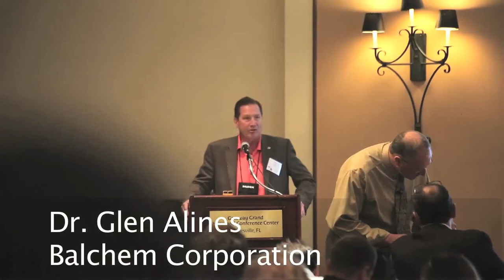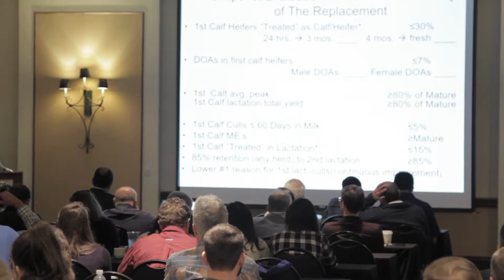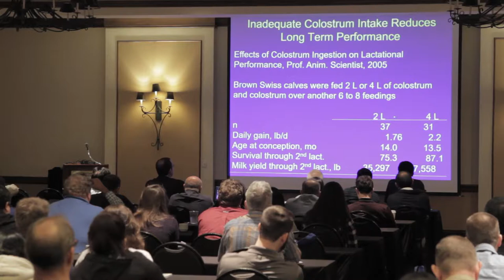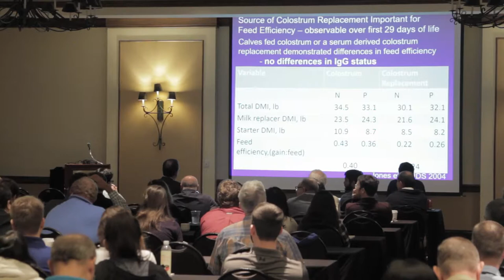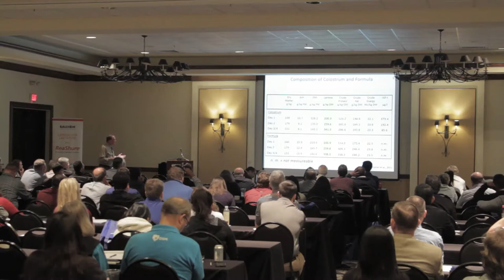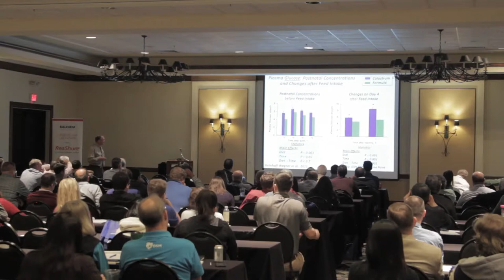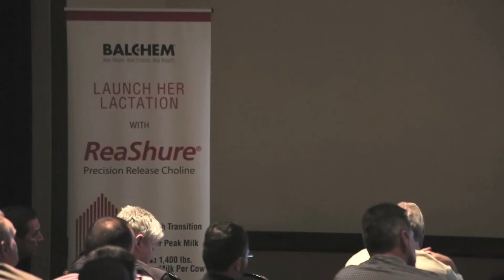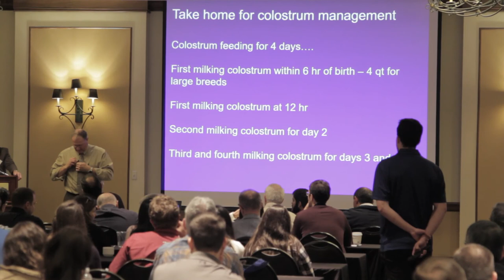Successfully Developing a High Performing Heifer Calf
"Successfully Developing a High Performing Heifer Calf" is the fourth presentation at the 2019 Florida Ruminant Nutrition Symposium's preconference Mini Symposium.